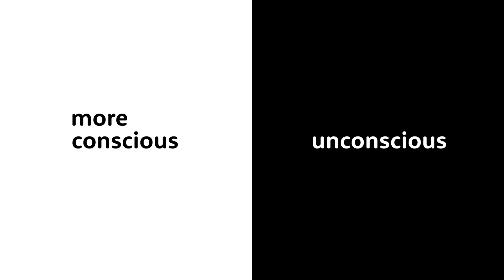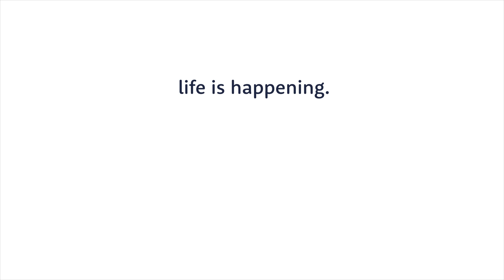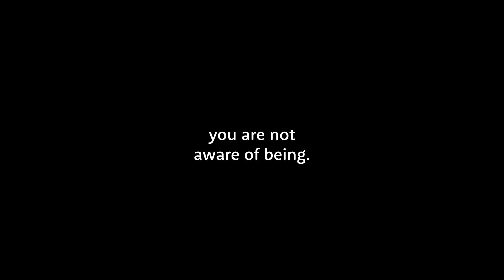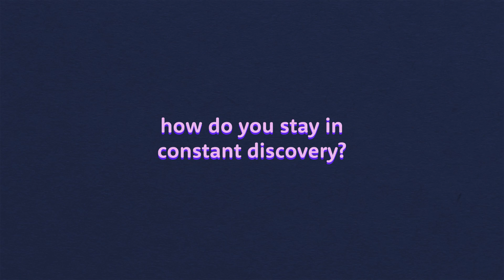What Is Higher State Of Consciousness?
It's about time to talk consciousness, a rather subjective and difficult topic to explain. The study of consciousness has always been a challenge for scientists, neurobiologists, physicists, psychologists, or philosophers. From the perspective of ancient mystics, you are alive only if you are conscious. Watch the video to learn more about the power of consciousness and the higher state of consciousness.